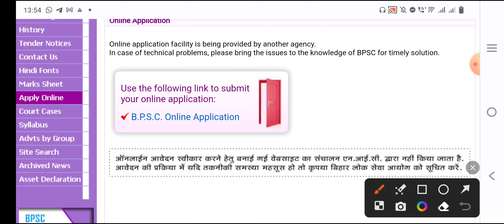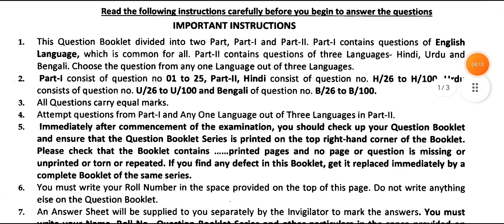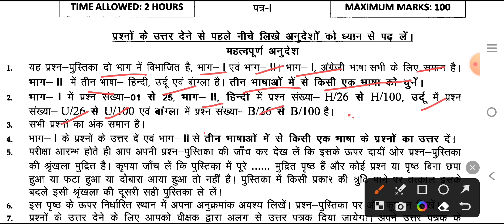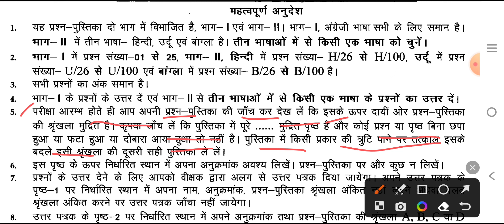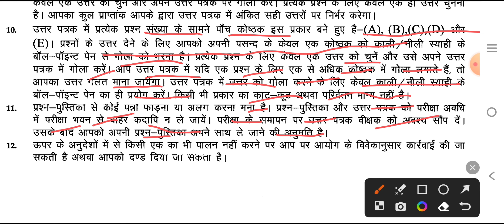BPSC प्राथमिक शिक्षक भर्ती ऑफिशियल नोटिस जारी ।BPSC latest news |7th phase